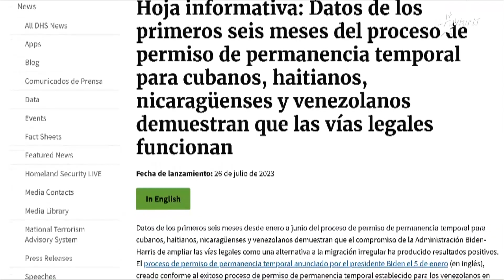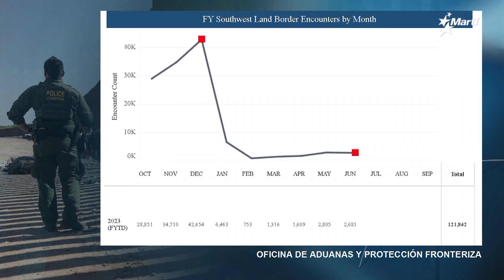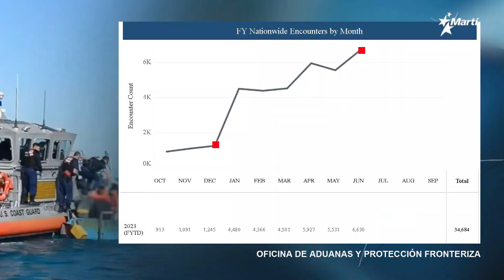Info Martí | Más de 35 mil cubanos han ingresado a EEUU con parole humanitario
Según un informe del Departamento de Seguridad Nacional de EEUU unas 160 mil personas de Cuba, Haití, Nicaragua y Venezuela han llegado a territorio estadounidense con parole humanitario.